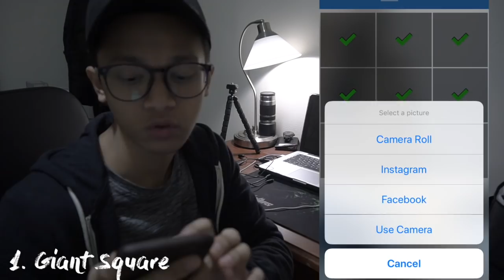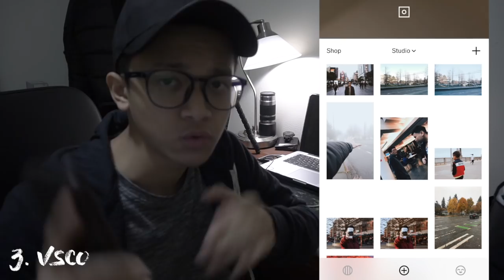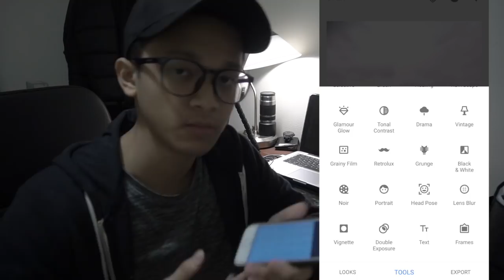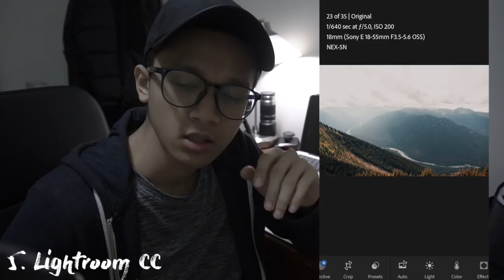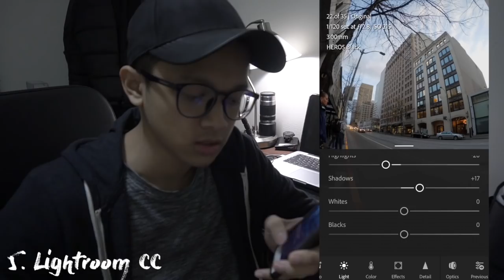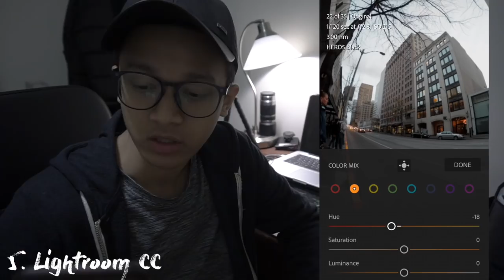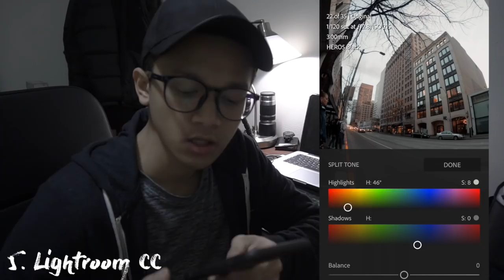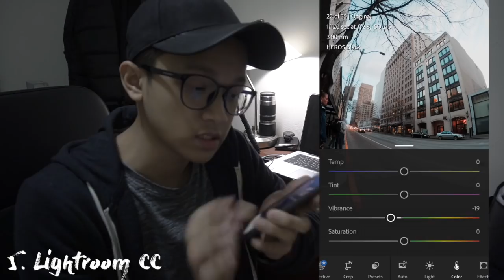5 APLIKASI NGEDIT TERBAIK DI HP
5 aplikasi wajib untuk instagram creator. bagi kalian yang suka edit poto untuk instagram 5 aplikasi ini sangat berguna bagi kalian. 5 aplikasi untuk instagram.

Terimakasih banyak bagi kalian yang udah nonton dan like video ini :)